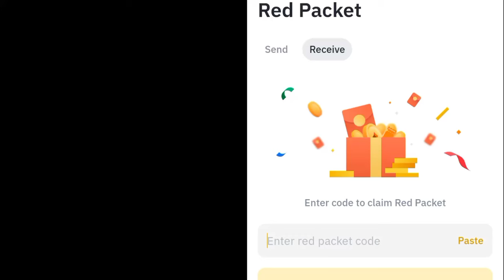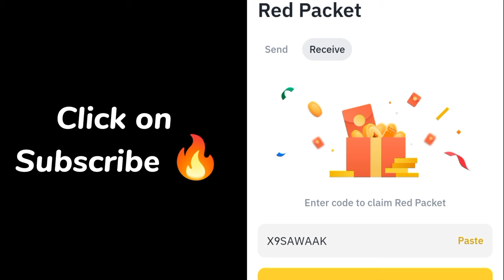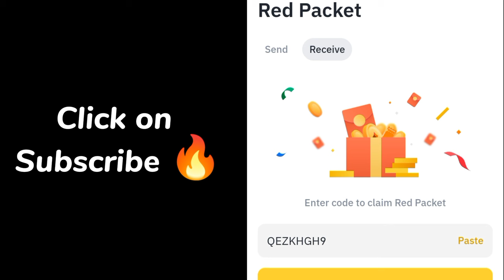$USDT $XRP $USDC $ETH RED Crypto Packets Binance Cryptocurrency red packet code today 23 August 2024